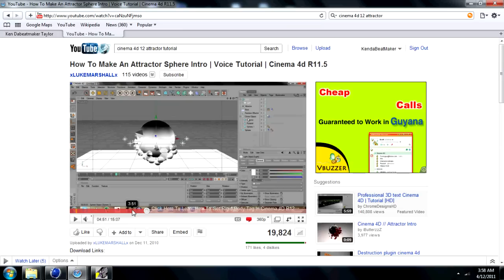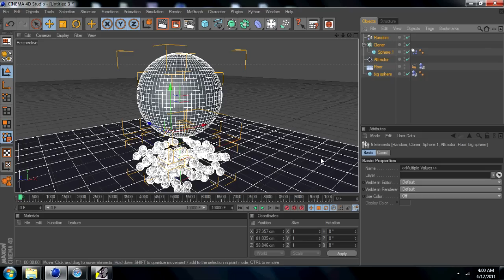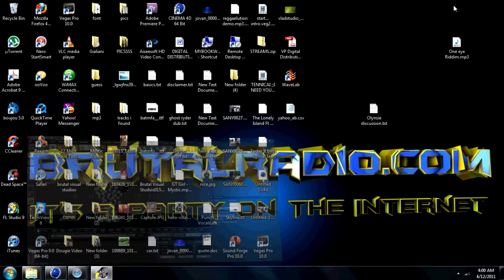Cinema 4d R12 Attractor Sphere Rigid Body Problem Solved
so you don't find rigid body in your cinema 4d 12 no problem
the big sphere falls to the floor when you press play? no problem.
watch, comment and click like. i might do some tutorials.

i've seen many comments where people say they cant get the rigid body/dynamic tags to work in cinema 4d 12... well i played with it and its a very simple issue. this is not a tutorial on how to do it but for to get it working with version 12.